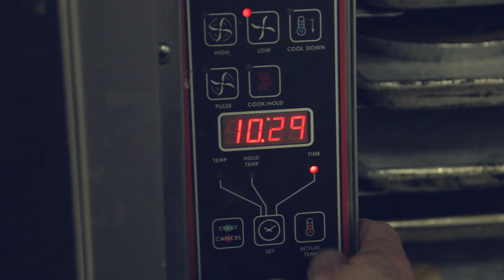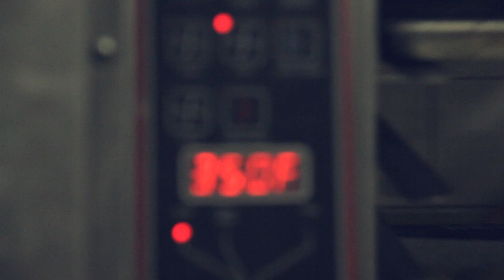Recipe - Organic Crab Cakes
Simple and delicious organic crab cakes right out of Nature's deli.